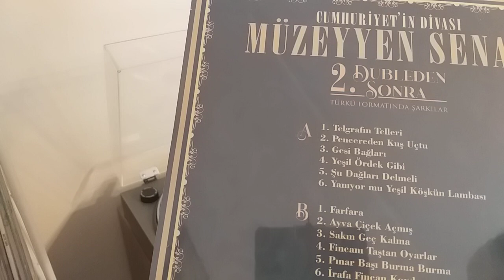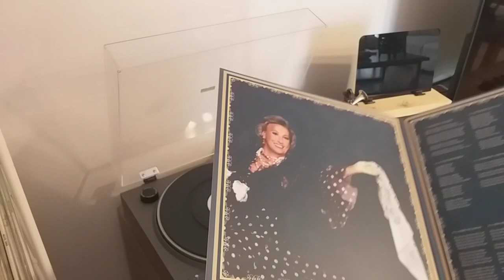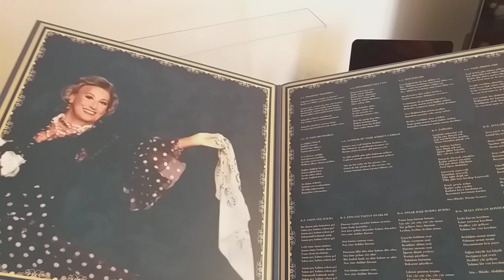Müzeyyen Senar - Cumhuriyet'in Divası 2.Dubleden Sonra Türkü Formatında Şarkılar Plak Tanıtımı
Bu harika plağa sahip olmak isterseniz sizi de sitemize beklerim;